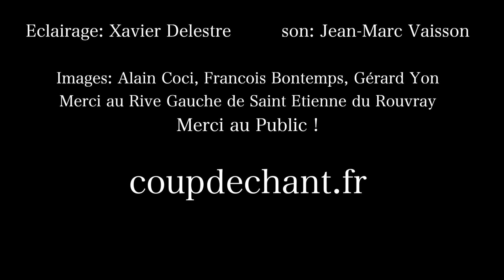"Lily" Live Chorale Coup de Chant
La célèbre chanson de Pierre Perret interprétée en public par la chorale "Coup de Chant"
Arrangement: Gérard Yon